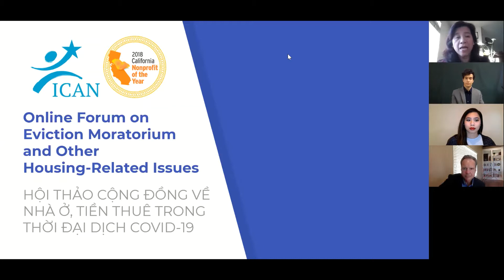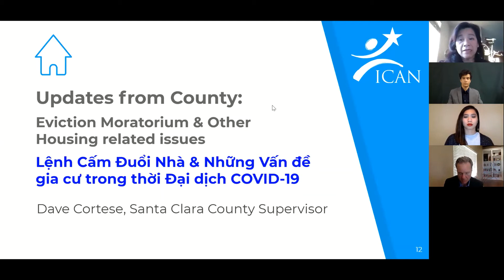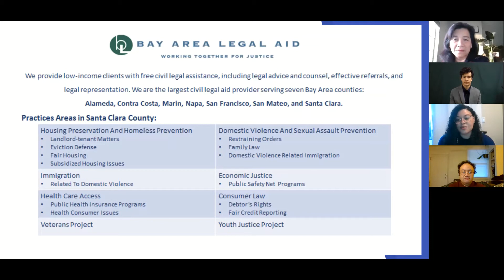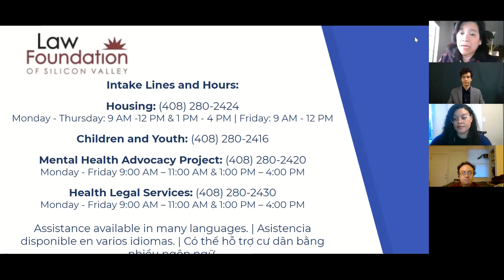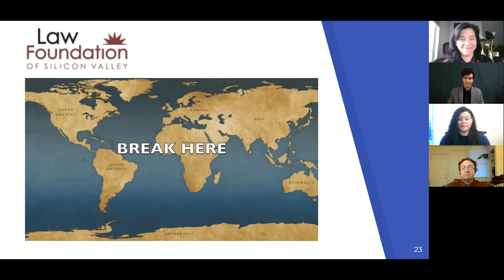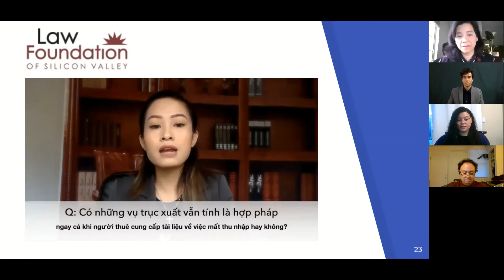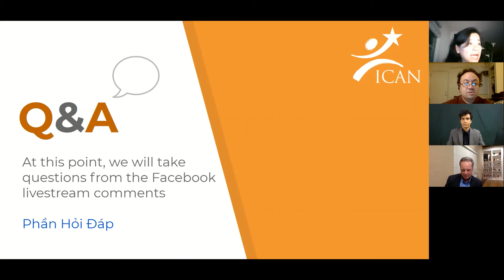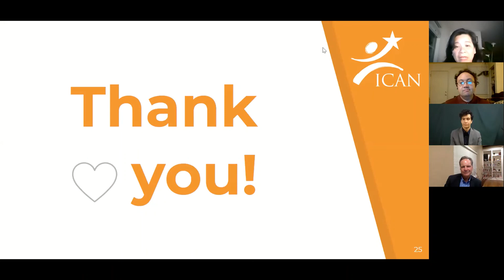ICAN Webinar Eviction Moratorium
ICAN presents webinar on Eviction Moratorium and Other Housing Issues (English + Vietnamese)

HỘI THẢO CỘNG ĐỒNG VỀ NHÀ Ở, TIỀN THUÊ TRONG THỜI  ĐẠI DỊCH COVID-19 (song ngữ Anh-Việt)

With Moderator Quyen Vuong and featuring Panelists Supervisor Dave Cortese (District 3, Santa Clara County), Michael Trujillo (Law Foundation), Lara Verwer (Bay Area Legal Aid), Kenneth Tejada (Asian Law Alliance), Viviane Nguyen (San Jose Housing Dept).